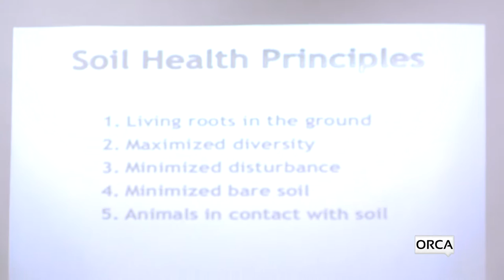The Soil Series - Connections Through Stories